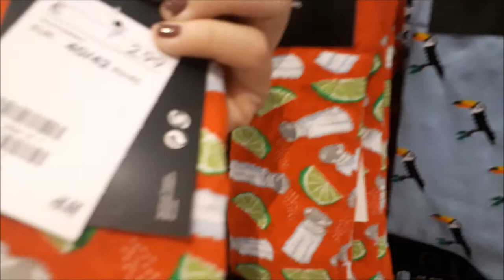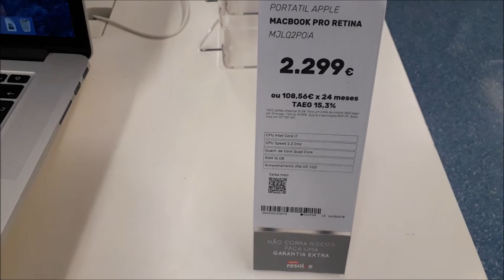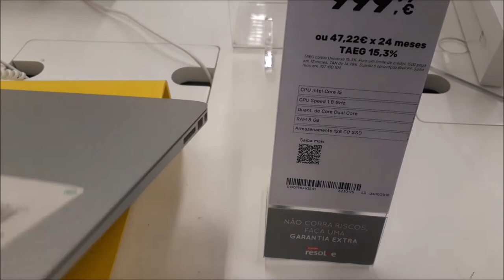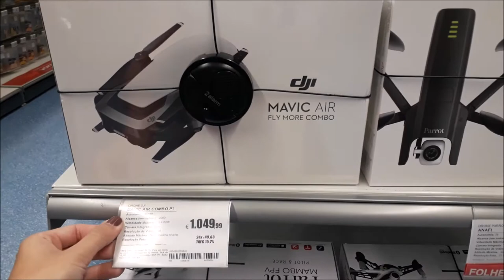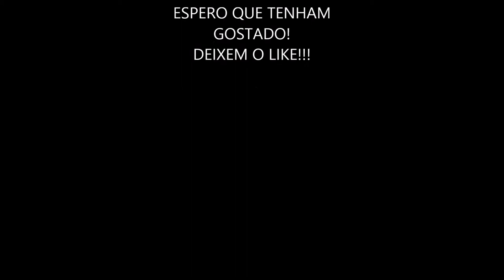Supermercado, eletrônicos e H&M! CrisFabres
Oi Gentes!!! No vídeo de hoje mostro um pouco dos primeiros dias na Europa!